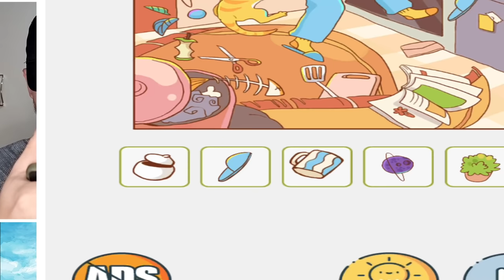A ESHTE RENISI BUDALLA APO I ZGJUAR? #4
PO JU A I GJETET DOT KETO PYETJE??